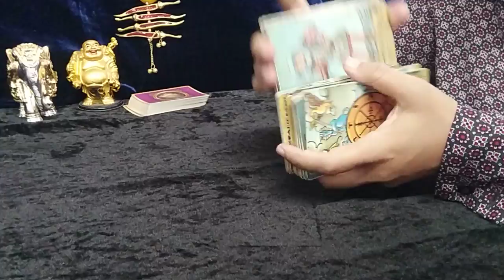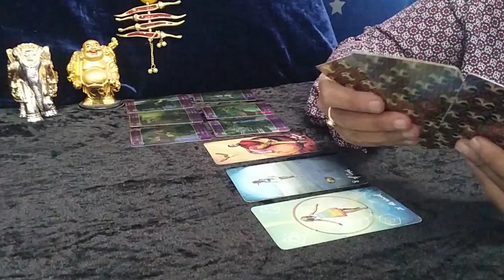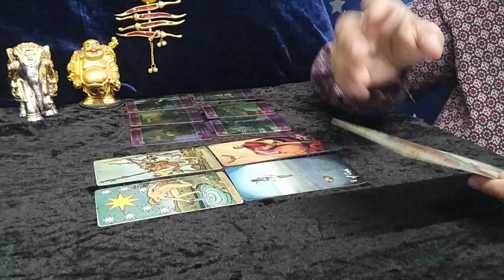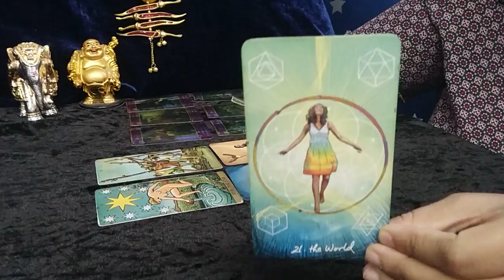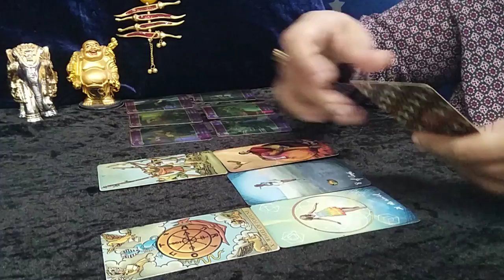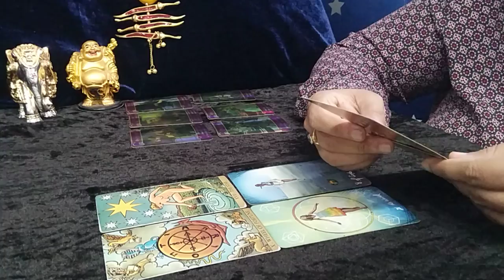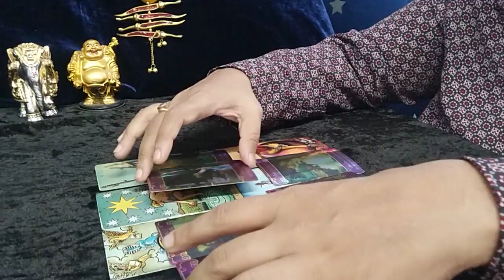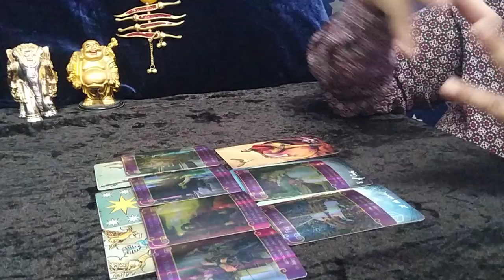❤ARIES,"GET READY, Many WONDERFUL CHANGES on the HORIZON...!"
aries
aries tarot
aries tarot reading april 2022
aries tarot reading today 2022
aries tarot card reading soulmate
aries tarot love reading today
aries soulmate reading 2022
aries 2022 tarot card reading

EXTENDED TITLE:"Omg,THIS READING is going to MAKE you SO HAPPY. !"